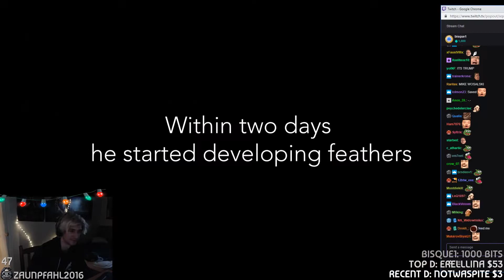MOST IMPORTANT Twitch clips of the day! [001]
Going to upload the MOST IMPORTANT twitch clips of the day!